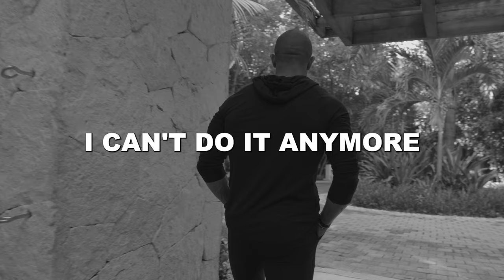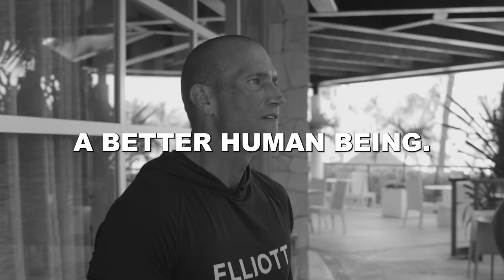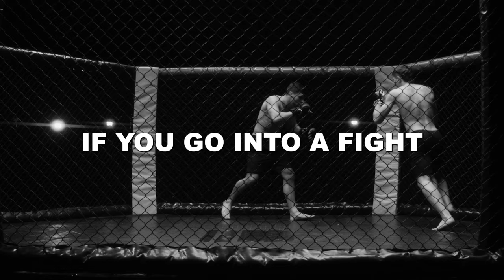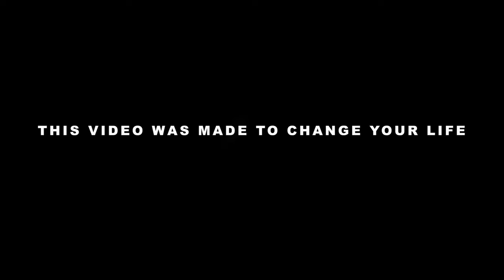WAKE UP CALL #16 // Andy Elliott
• 'Light in Dark Places' by Scott Buckl...